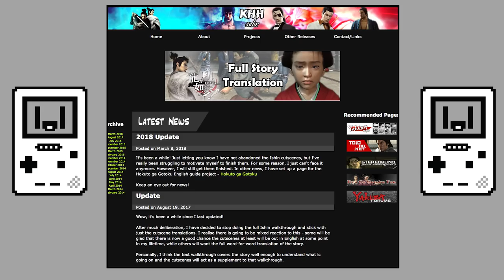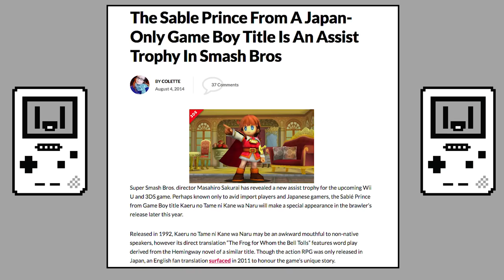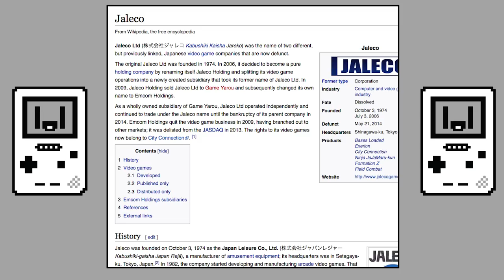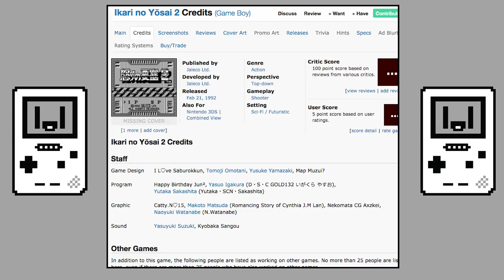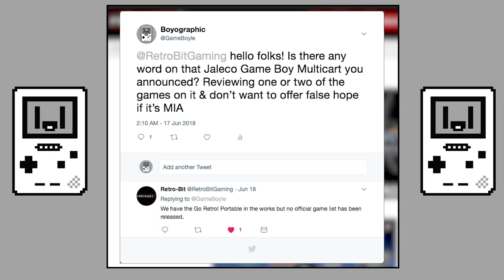Boyographic - Vanishing Racer Review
After years of trying to get a copy of Banishing Racer, I have to admit I was wrong about two things - (1.) It's name and (2.) the fact I'd put this game on a pedestal... Join me as I cruise through this sought after Japanese exclusive and discover why it never left Japan...

This is the 103rd episode of Boyographic, the series looking to highlight the highs and lows of the Gameboy library, playing the hits and the misses so you don't have to! Thank you all for sticking with me so long and to everyone who's supported this channel. It really means a lot! Please look forward to more 'MayForward' videos throughout the month!

The VG Junk article mentioned in the review can be found

You can find more Gameboyle goodness on Twitter - @GameBoyle
& Gameboyle on Instagram.